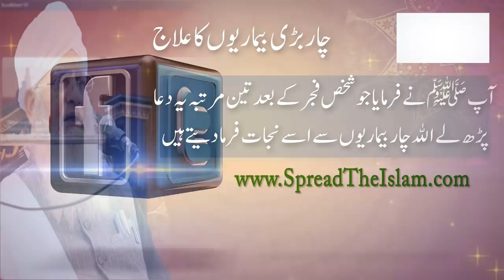4 Barhi Bemarion Ka Ilaj Peer Zulfiqar Ahmad Naqshbandi Bayan 2018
4 Barhi Bemarion Ka Ilaj Peer Zulfiqar Ahmad Naqshbandi Bayan 2018 latest short clip.